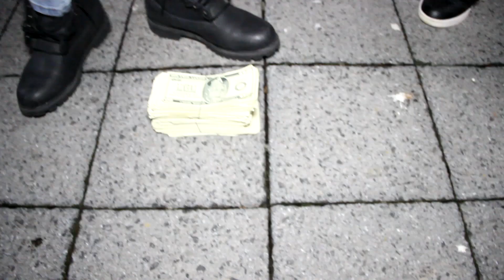Young Chee$e - Too Cool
Young Chee$e Ft Mar